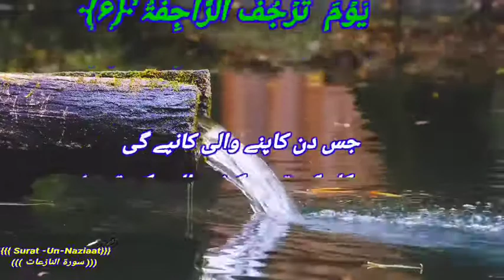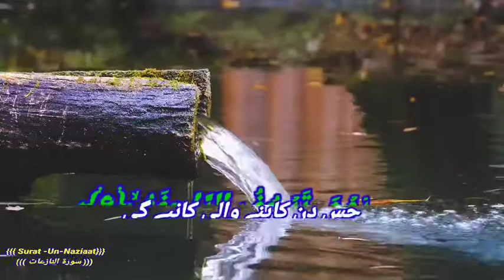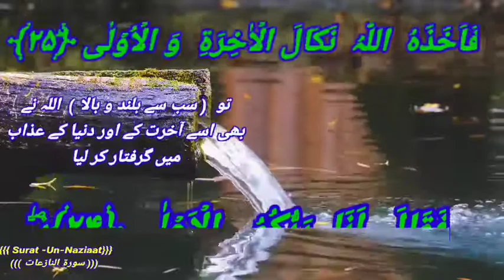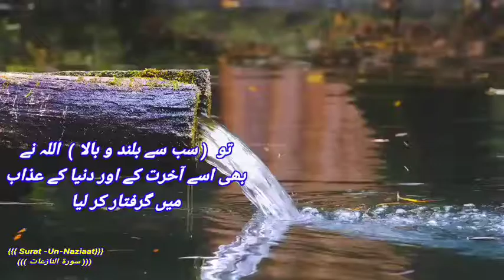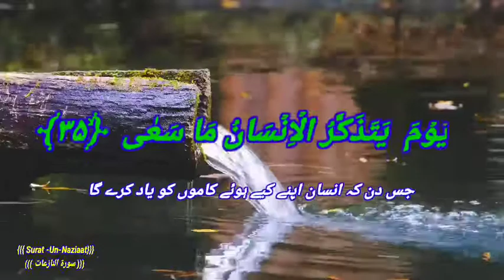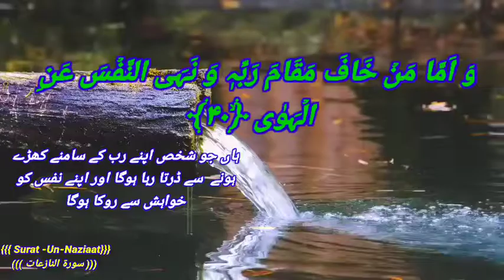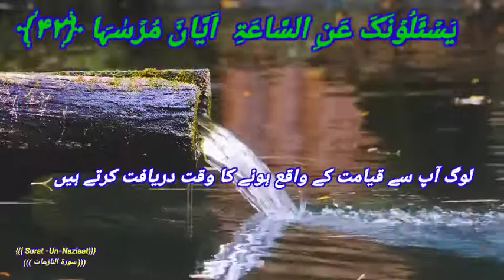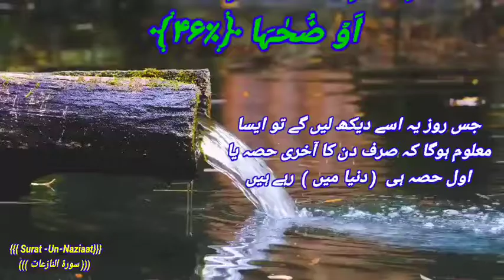Surat In Naziaat with Urdu translation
Every one Iqbal